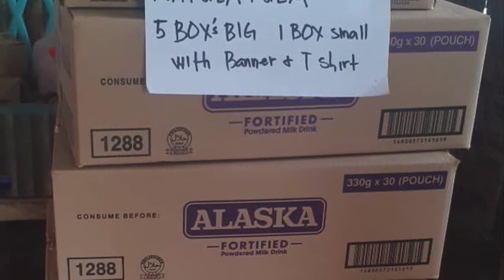SUBRANG SAYA NG MGA BATANG NAKATANGGAP NG GATAS